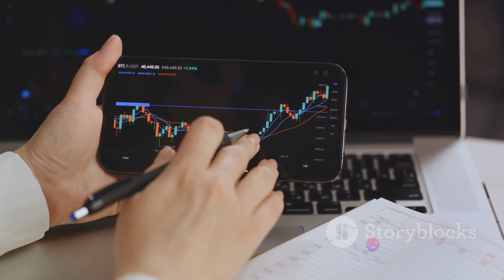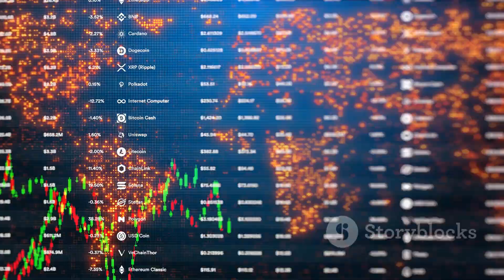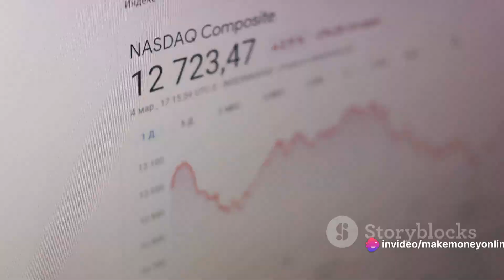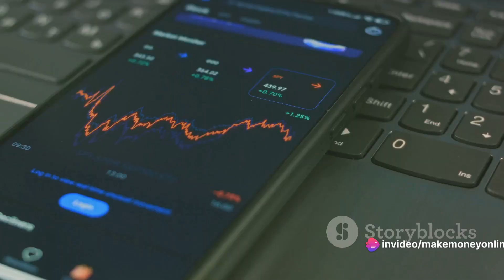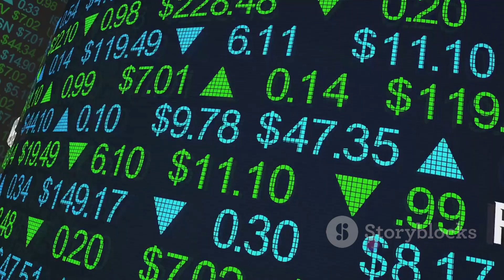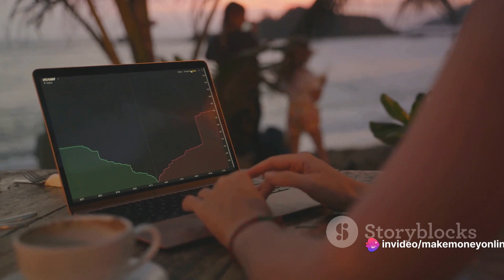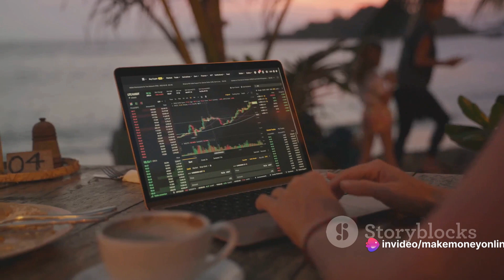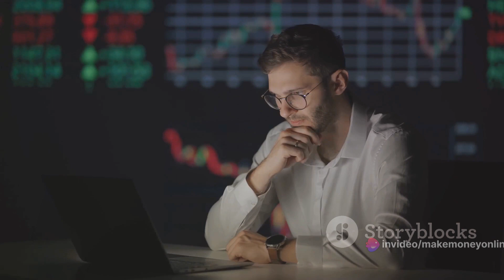How I Made $960.000 Trading Bitcoin?